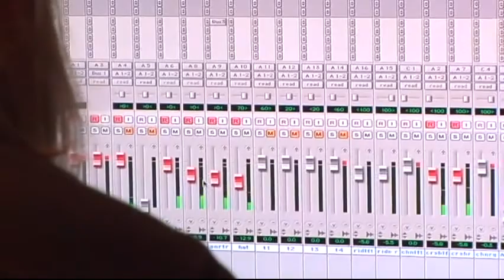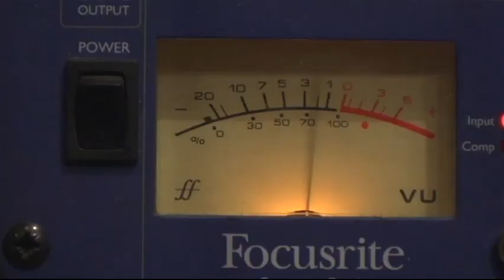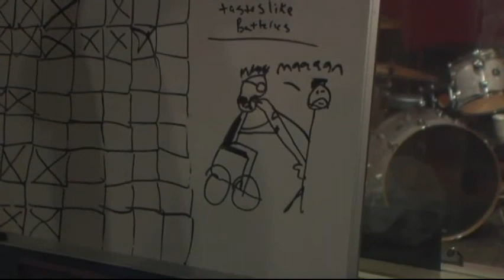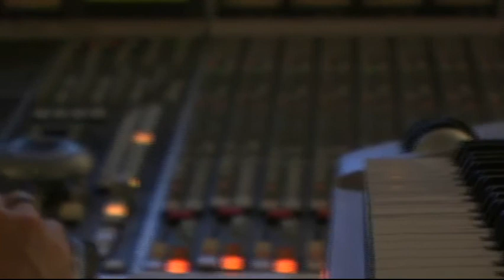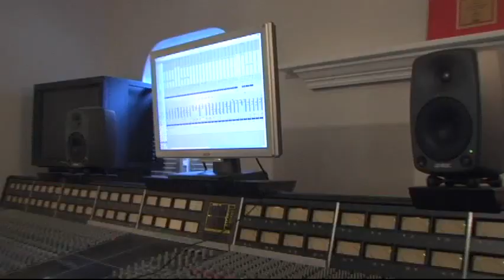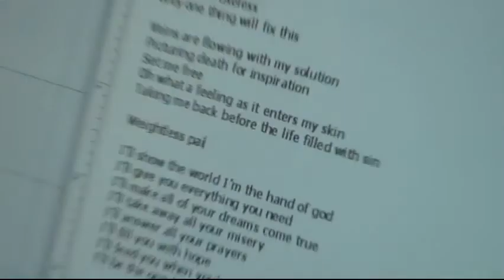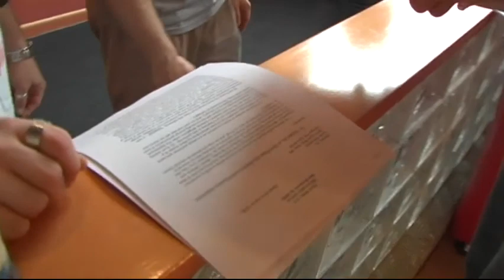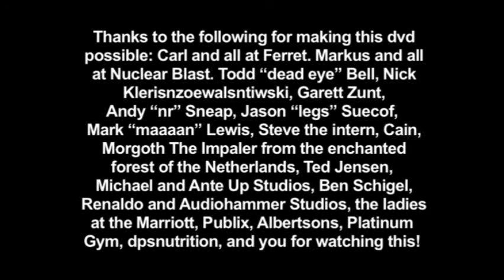Chimaira - The Resurrection (2007) Full Documentary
Chimaira's second Movie, a Making Of their Album 'Resurrection' (2007). As their previous Film, this is again a very entertaining & fun to watch Documentary!

Chimaira formed in 1998 in Cleveland, Ohio & disbanded in 2014.